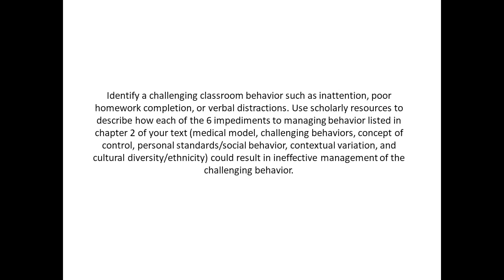Identify a challenging classroom behavior such as inattention, poor homework completion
Identify a challenging classroom behavior such as inattention, poor homework completion, or verbal distractions. Use scholarly resources to describe how each of the 6 impediments to managing behavior listed in chapter 2 of your text (medical model, challenging behaviors, concept of control, personal standards/social behavior, contextual variation, and cultural diversity/ethnicity) could result in ineffective management of the challenging behavior.